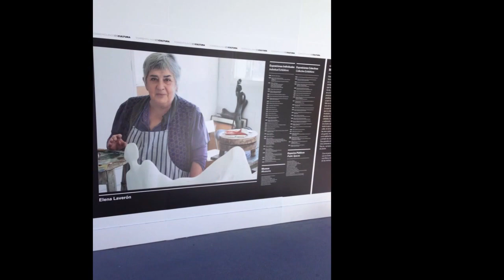leverón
Konst av Elena Laverón